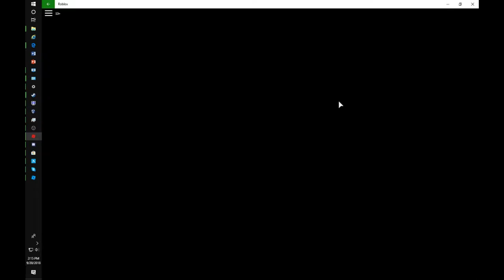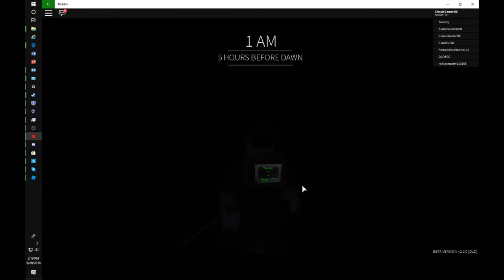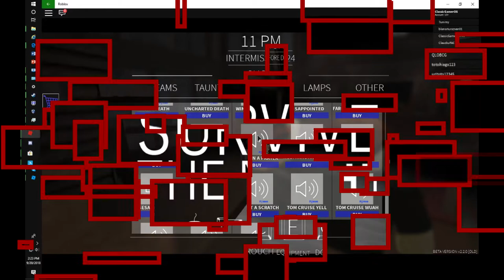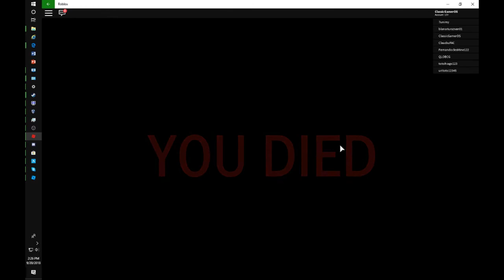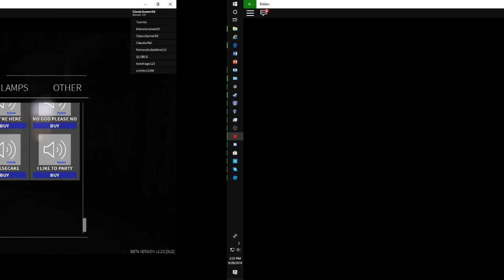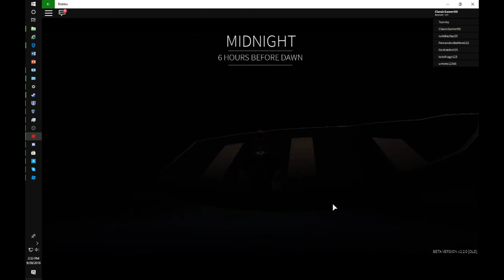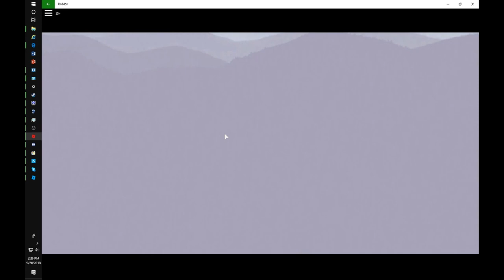Before The Dawn : Roblox